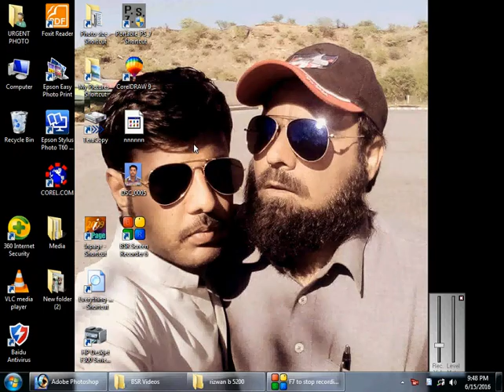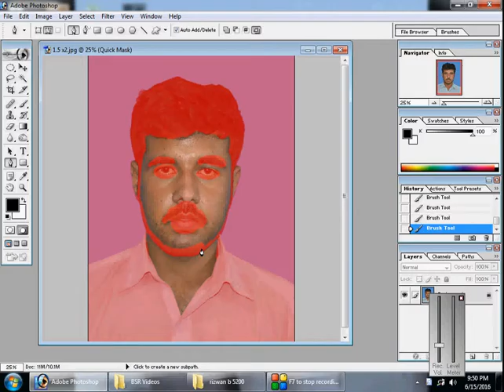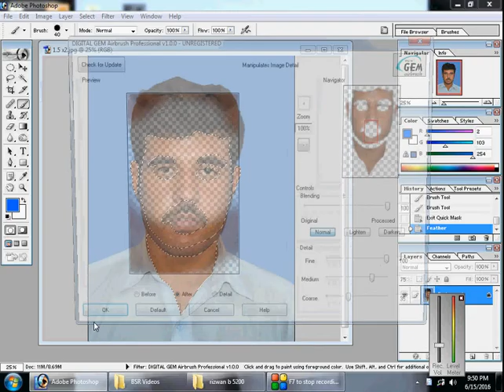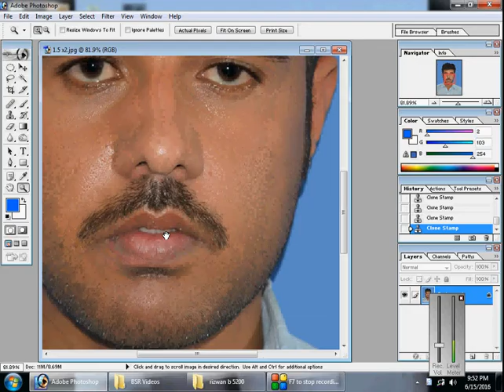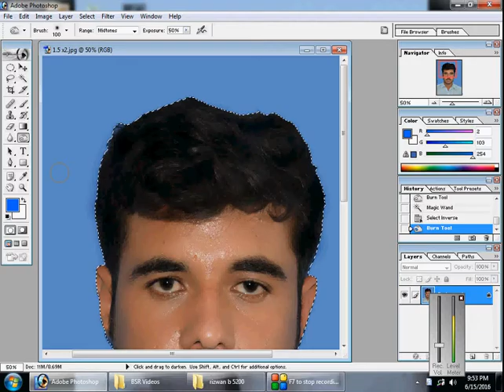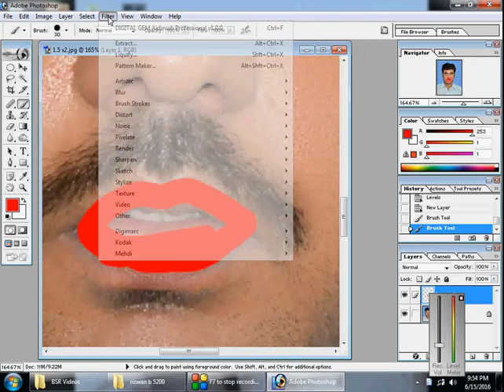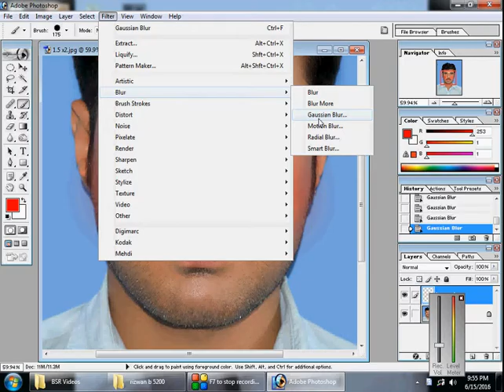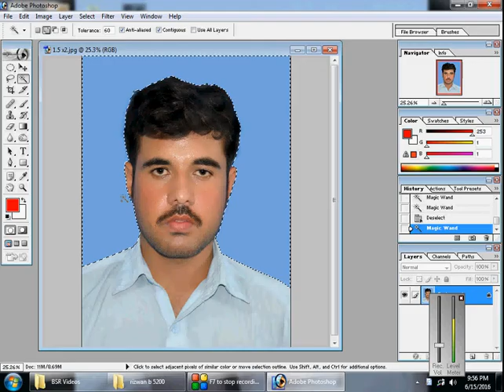makeup in Adobe JAMIONLINE Adobe